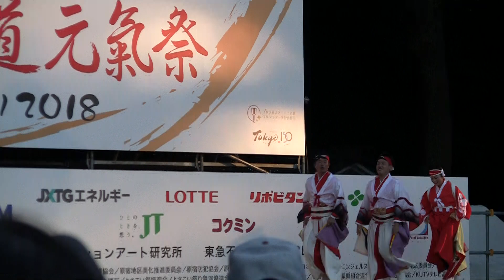2018原宿スーパーよさこい ぞっこん町田'98 原宿口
2018年8月25日に行われました原宿元氣祭スーパーよさこい
1日目、原宿口ステージでのぞっこん町田'98の皆様の演舞の動画です。